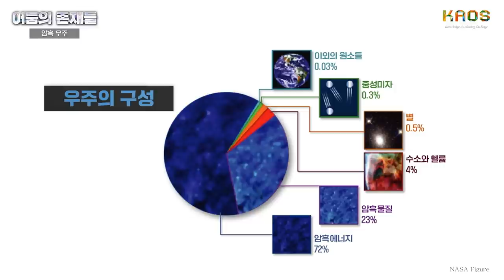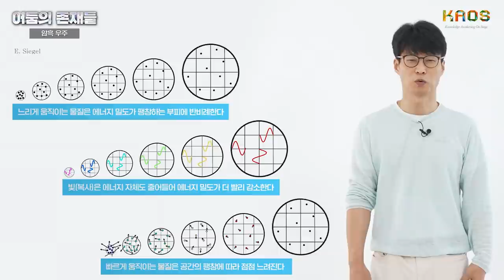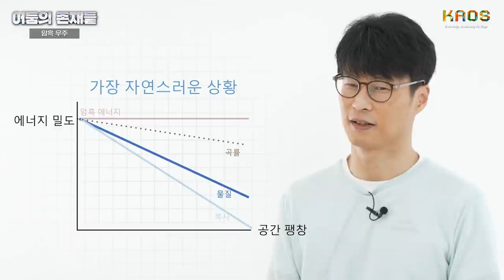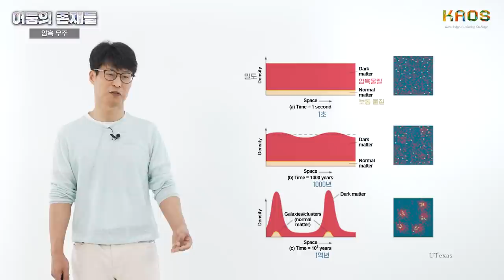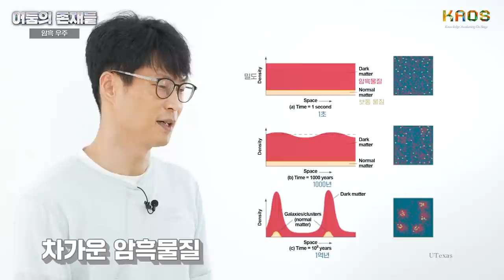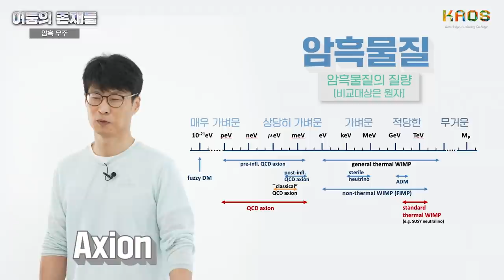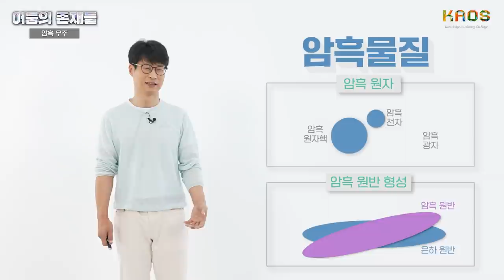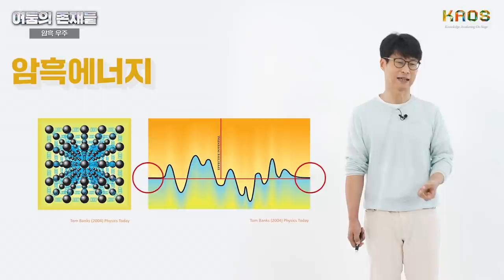[카오스 콘서트] 암흑우주 by 김형도 ㅣ 2021 카오스 콘서트 '어둠의 존재들'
최고의 천문학자들이 들려주는
2021 카오스 콘서트
"어둠의 존재들"

블랙홀부터 암흑물질, 암흑에너지까지
한 자리에! 여름밤에 떠나는 광할한 우주로의 여정!

강연4
암흑우주
by 김형도 교수님_서울대 물리천문학부

힉스 입자의 발견으로 지상의 물질에 대한 이론인 표준모형은 완성되었다. 우주에 존재하는 수소와 헬륨의 비율을 계산하고 우주배경복사의 특성을 예측하여 관측과 비교할 수 있게 된 요즘 오히려 우주의 95%인 암흑 물질과 암흑 에너지의 존재는 더 큰 의문으로 다가온다. 이에 대한 기본적인 개념과 최근 연구를 간략하게 소개하고자 한다.